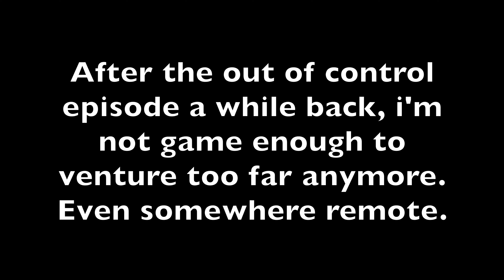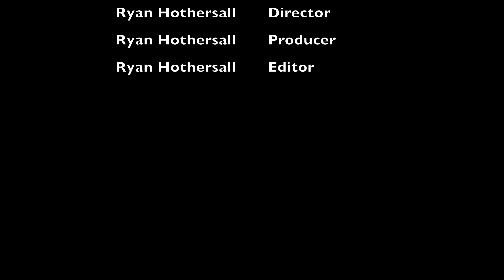Port Gawler DJI Mavic Air Flying 23 March 2019